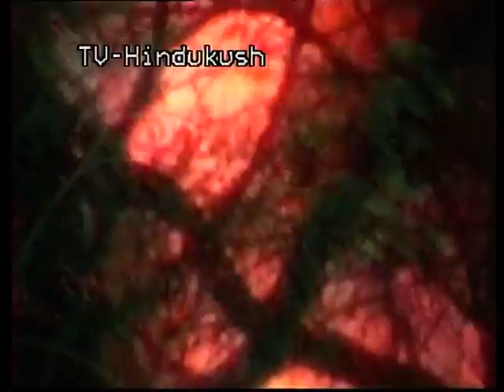Zahir Howaida 1993 TV-Hindukush Directed byM.Nazir Hessam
Zahir Howaida was singing for Afghanistan